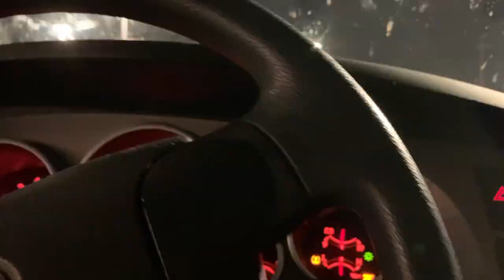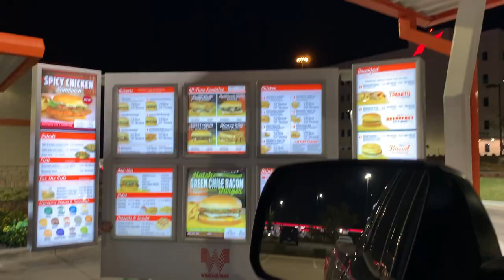2020 Hunting: Episode 3 - Doe in Range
In this video, I sit an afternoon in the Sam Houston National Forest. There is a lot of hog sign, but nothing ends up showing up. The Next Morning I am hunting in Huntsville, Texas, over a line of scrapes, nothing comes in. The following weekend I hunt our property in Oklahoma.  A few doe come in, but never open up for a good shot. I almost did not get up the next morning, felt as if I was wasting my time at this point. But I get up and head out anyways. I have 4 doe show up early, however I am too afraid to make movements and spook them off, so I never am able to get my bow up for a shot. This hunt however, really wiped away all the frustration from the previous 2 weeks. Just have to remind myself this is not easy and takes patience. Hope y'all enjoy.

Campark T30 Trail Camera
Diamond Archery Infinite Edge Pro
QAD Ultrarest LD
Bee Stinger 6" Stabilizer
TruFire Smoke Release